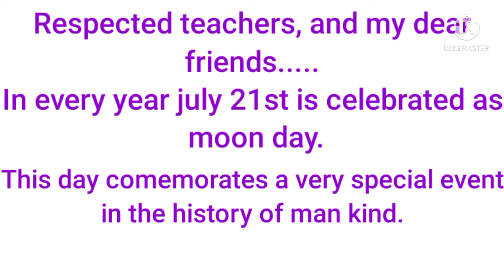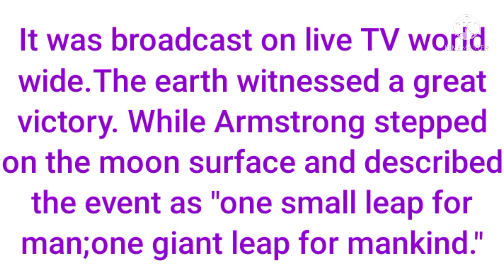Moon day speech in English for LP Students|lunar day speech in english|@Smart Study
july-21st moon day
moon day speech in english
lunar day speech in enhlish for LP students
ചാന്ദ്ര ദിന പ്രസംഗം
ചാന്ദ്ര ദിന പ്രസംഗം english
english moon day speech
english lunar day speech
moon day speech for Lp students
moon day
lunar day
moon day speech
in english
keep supporting
with love
@Smart Study